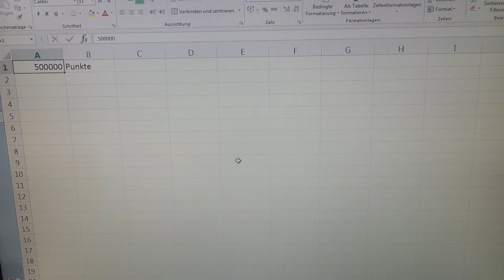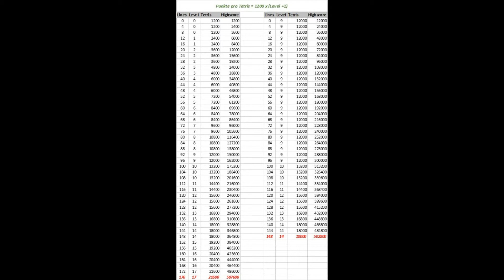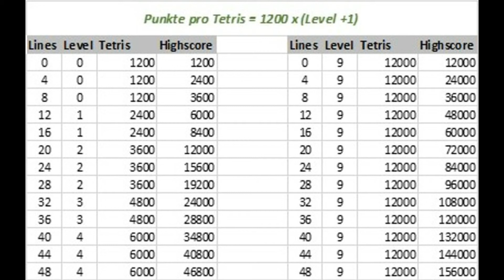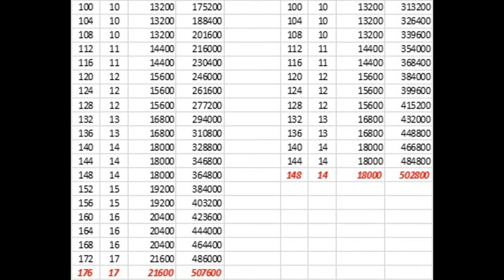Eine halbe Million Punkte im Tetris A-Type?